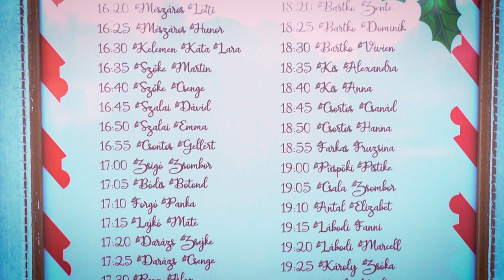MIKULÁS a Többmintfa üzletèben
A Mikulás Gryllus Vilmos Levél a mikulásnak című zenére fogadta a gyerekeket